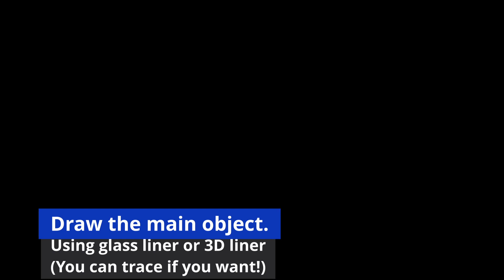Indian paintings/ Inspired from meenakari painting/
Glass painting in a disposable plate| Inspired from meenakari painting|Dream Weaving
Hello everyone,
I am Ansa and am an artist and also I like to do the craft. So wanted to show you my artwork through this wonderful platform.
Being an artist isn’t just about putting pencil to paper, or brush to canvas. Art is a way of seeing the world, a way of expression, oftentimes a compulsion: we simply must create!